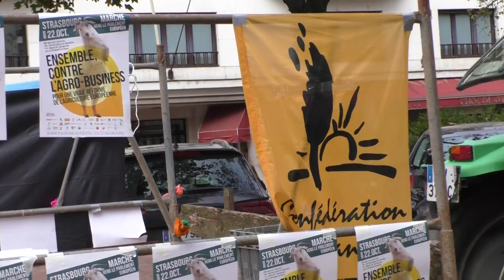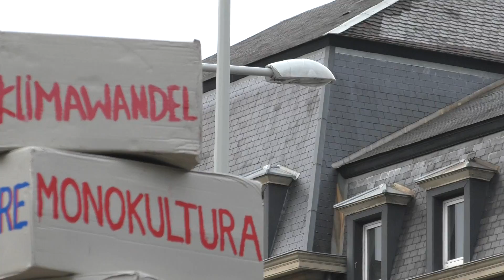Manif/Demo Agricole Wir haben Agrarindustrie satt Strasbourg 23.10.19